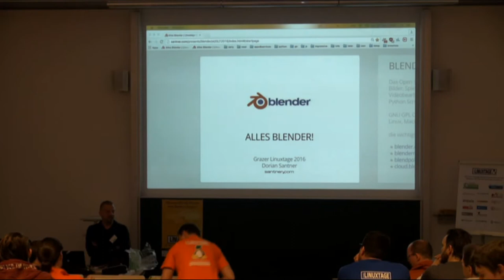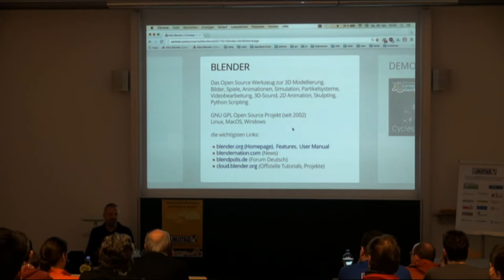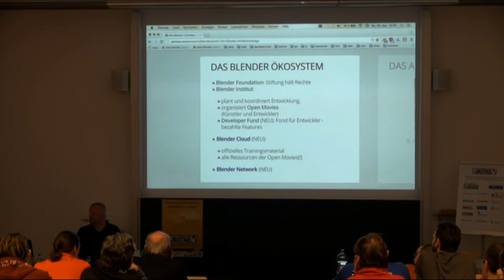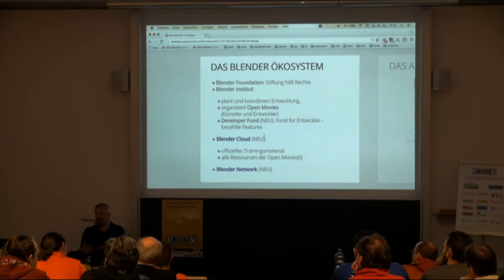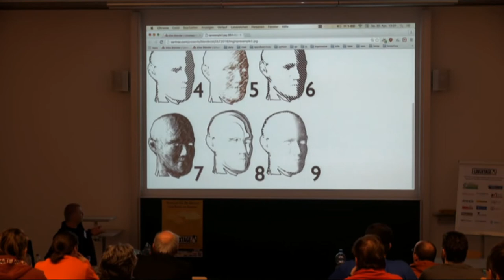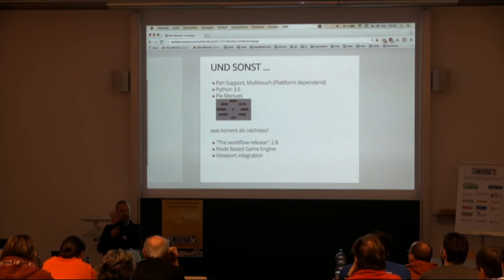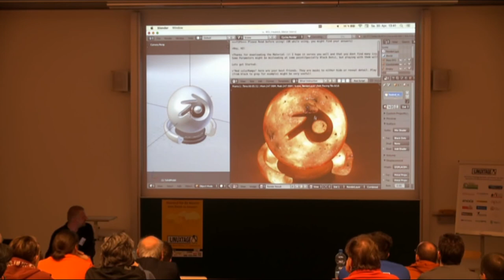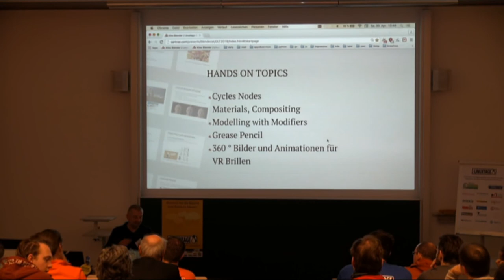Alles Blender - Dorian Santner - Grazer Linuxtage 2016